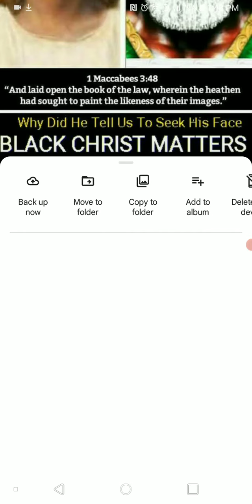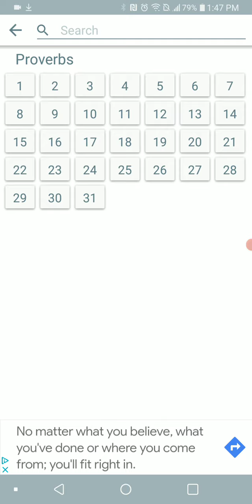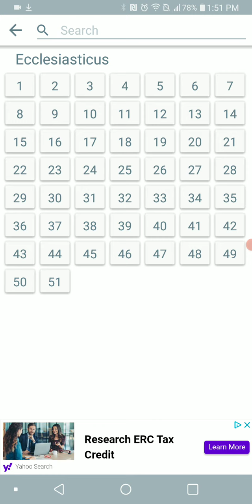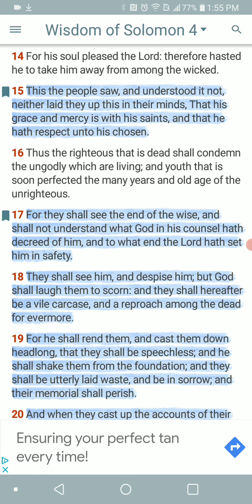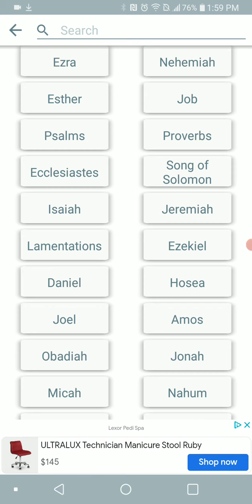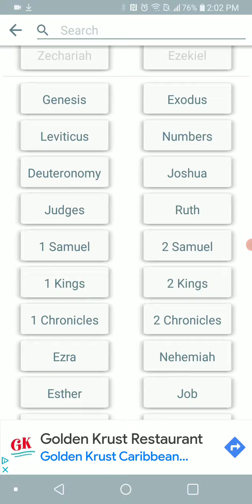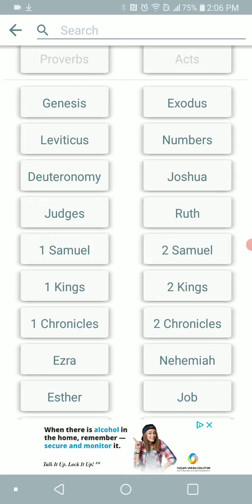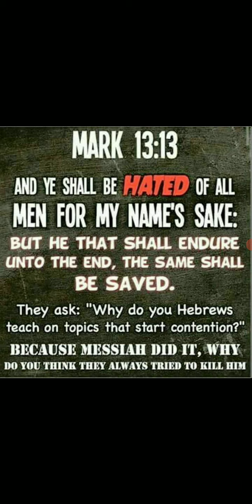My People Love To Justify Doing The Wrong Things...